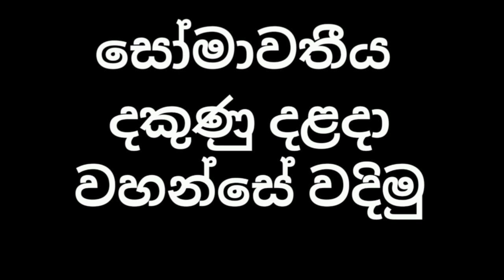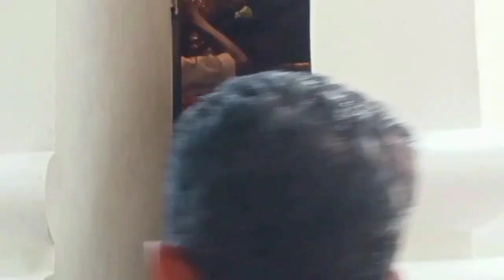1st time .පොසොන් පෝය වන්දනා ...😌👴🧓Kanchana hennadige vlogs 03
My lifestyle